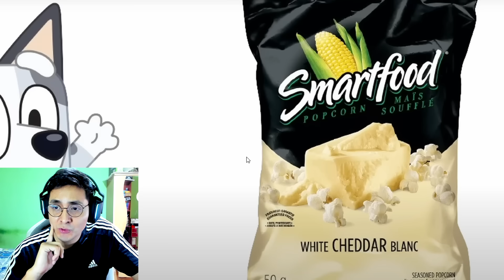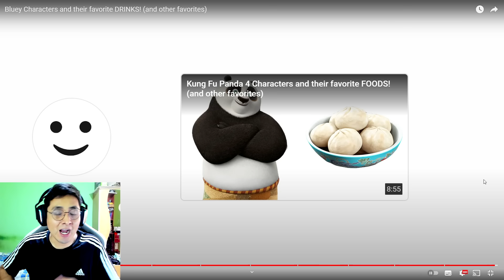LOS PERSONAJES DE BLUEY Y SUS BEBIDAS FAVORITAS | JehxTp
En este vídeo reaccionaremos a las bebidas favoritas de los personajes de Bluey!

🎮 Canal del creador:  @Blaze_World

🔴 Información 🔴